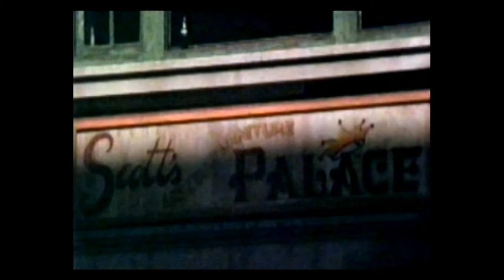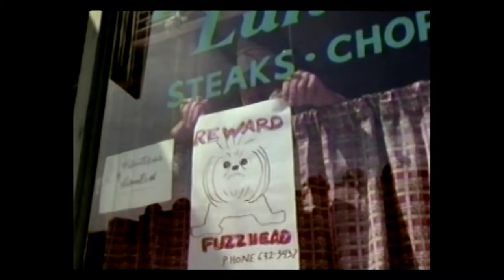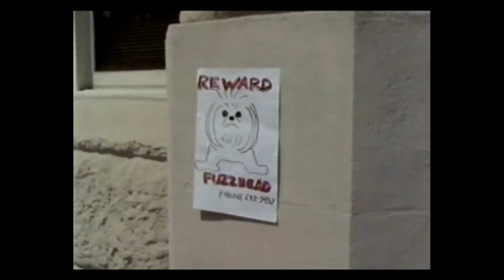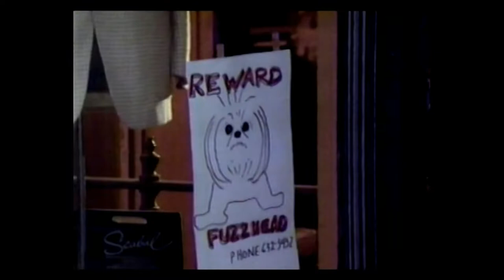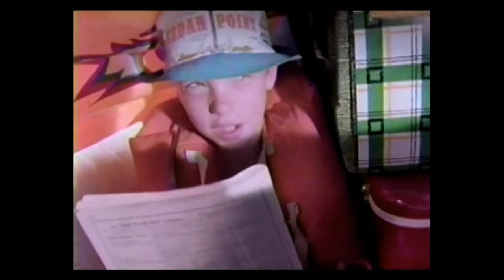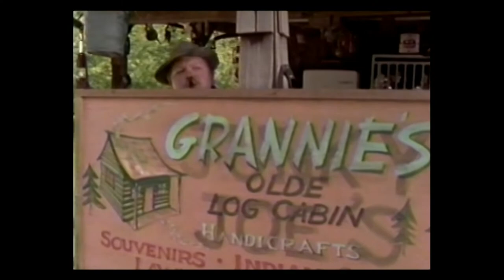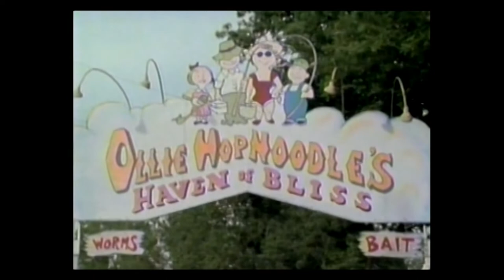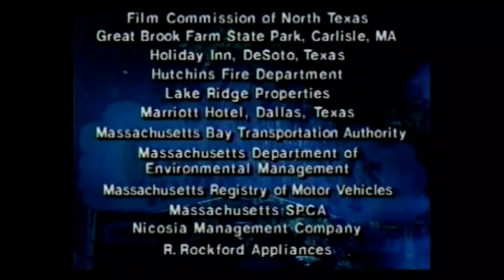OLLIE HOPNOODLE'S HAVEN OF BLISS (1988)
JEAN SHEPHERD - 14-year-old Ralph and his All-American family head off on their annual trek to Ollie Hopnoodle's haven of bliss, a summer resort.
** Director: Dick Bartlett
** Stars
Jean Shepherd, James Sikking, Dorothy Lyman